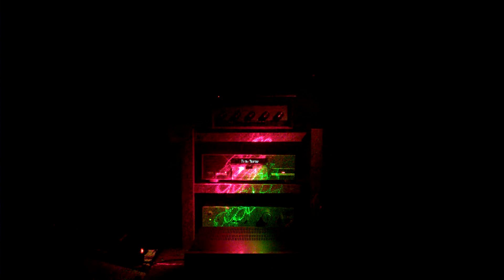Drum for AR4X